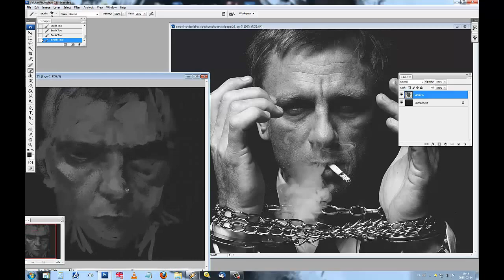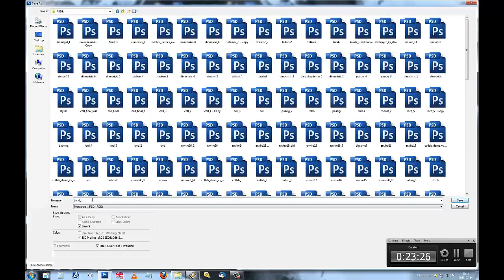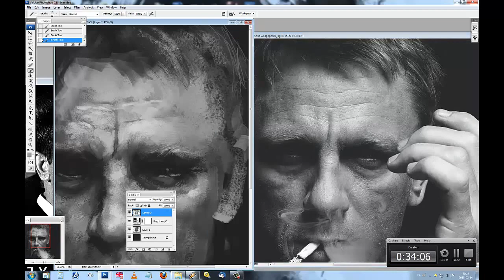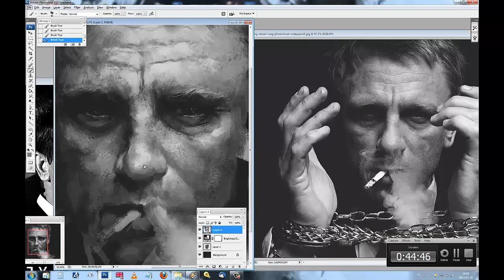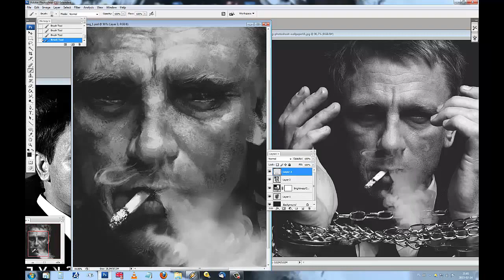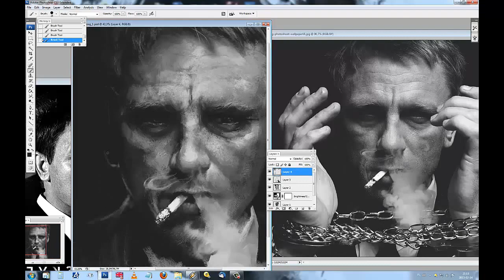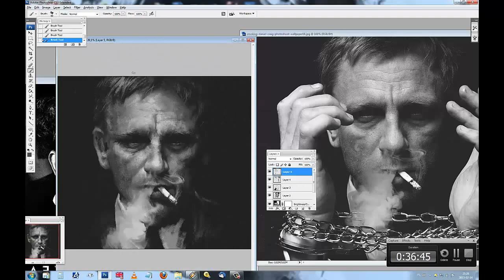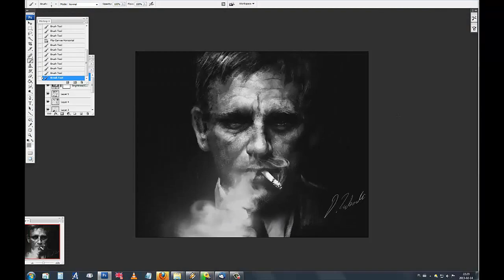Daniel Craig-James Bond Speedpainting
Hello! This is my video walkthrough of my speedpainting of Daniel Craig "007". Original time is around ~2h, all done in Photoshop.

Hope to post more like this! Cheers, Darek